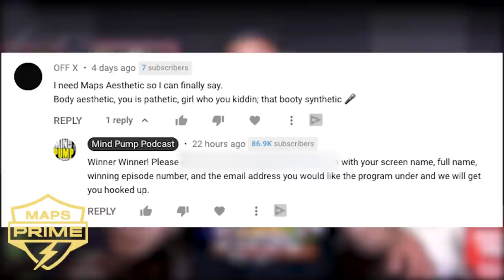1567: How Not To Die From Heart Disease With Dr. Alo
In this episode Sal, Adam & Justin speak with cardiologist and trainer Dr. Mohammed Alo.

and type in "MINDPUMP" at checkout!